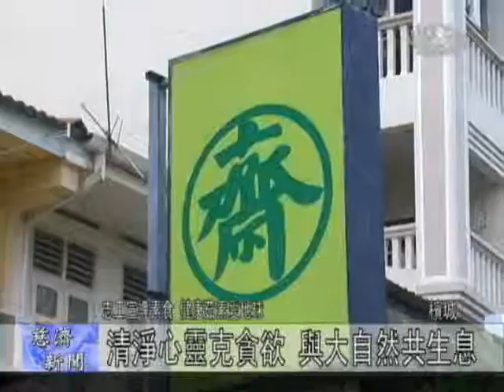【人文】志工宣導素食 健康茹素愛地球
面對四大不調，各地氣候異常，上人再次呼籲，要拯救大地，人人就要回歸簡樸生活，淨化身心靈，不要貪婪無度。 每年五月是馬來西亞的齋戒月，這樣的共齋活動其實源自於2003年全球SARS風暴，當時證嚴上人呼籲大家齋戒祈禱，馬來西亞分會就此提共素飯盒，到現在八年了，民眾也熱烈的響應。雖然齋戒月已過兩個月，但推廣茹素的舉動從未間斷。慈濟志工在社區客廳-靜思書軒舉辦一場 《素食與健康》心靈講座。不只宣導素食對健康的益處，也推廣長養慈悲心、不殺生、愛護地球的重要。有位慈濟志工在兩年前出席一場素食心靈講座後，就發願茹素，淨心之餘也以行動護地球。（tzuchimalaysia）